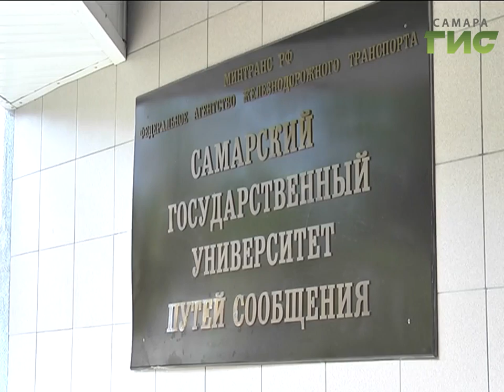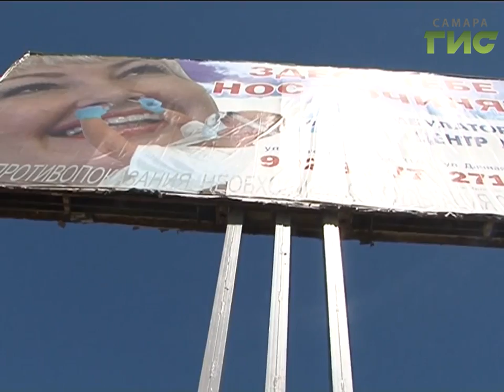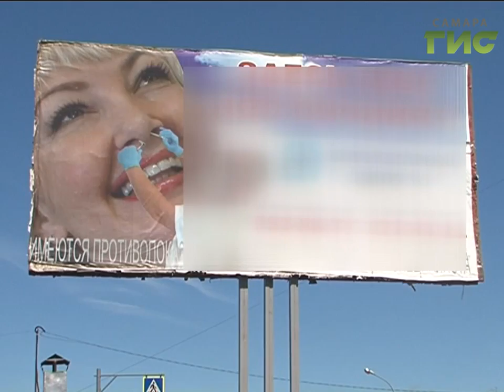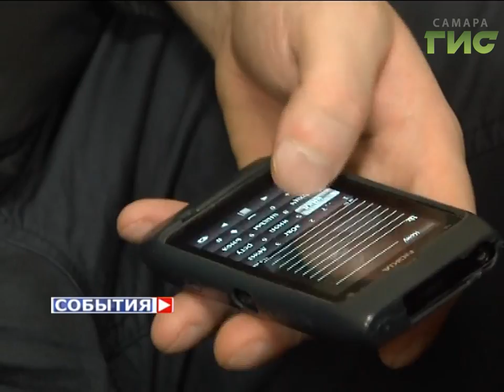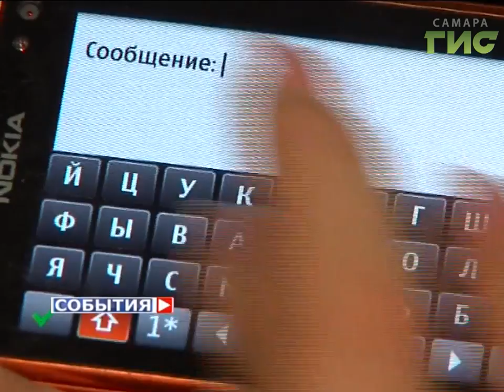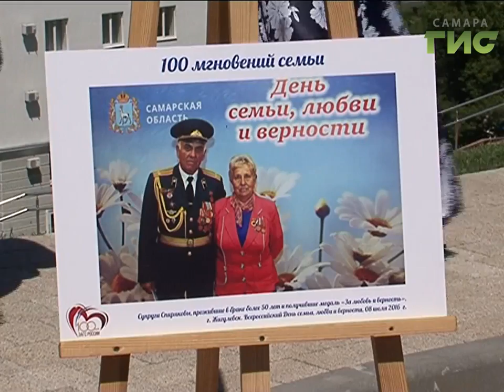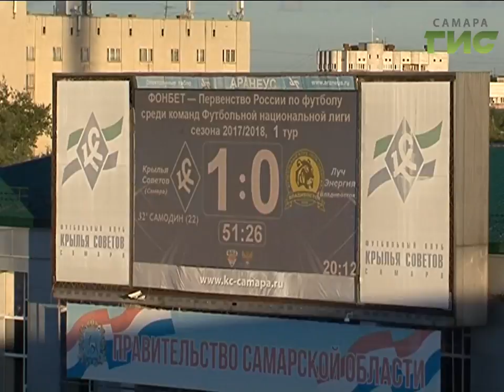«События» от 10.07.2017 (вечер)